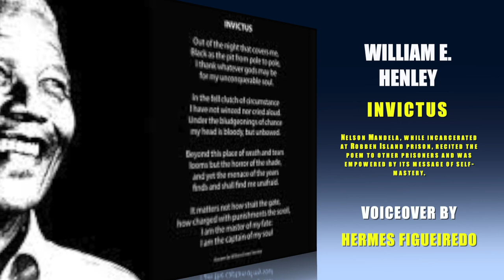Poetry "Invictus" [William Ernest Henley]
In today’s tumultuous world poetry has a valuable place, a place for recording sentiments and feelings, events and reactions. For centuries, leaders throughout the world have turned to poetry for solace and for a call to action. Nelson Mandela, the anti-apartheid leader who was jailed 27 years for his activism and in 1994 became President of South Africa, regularly recited the poem Invictus during his imprisonment. Invictus, meaning unconquerable or undefeated in Latin, was written in 1875 by William Ernest Henley.

Poem "Invictus" by English poet William Ernest Henley

As we maneuver through these challenging times, let us keep in mind the power of this poem…
to confront adversity and to come out the other side of it with the creation of positive change.